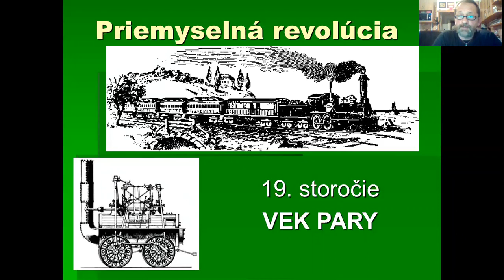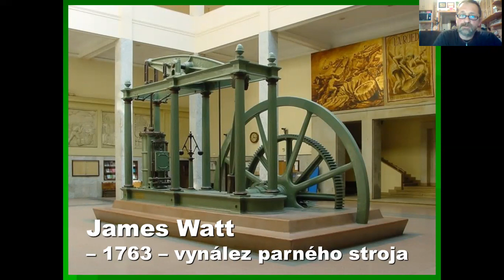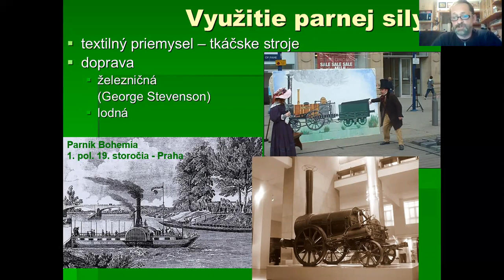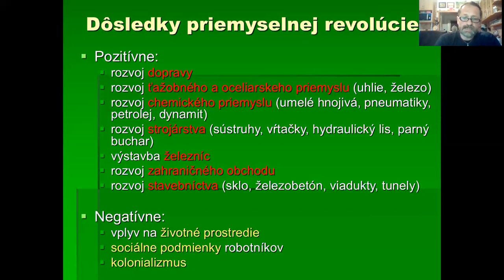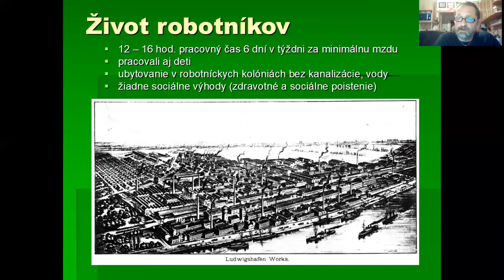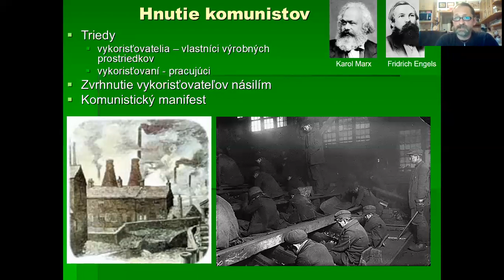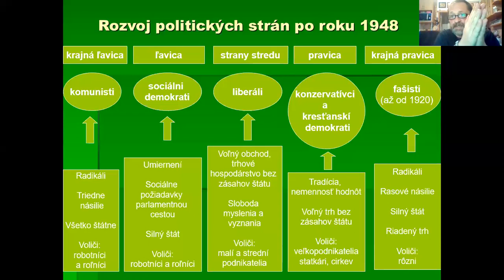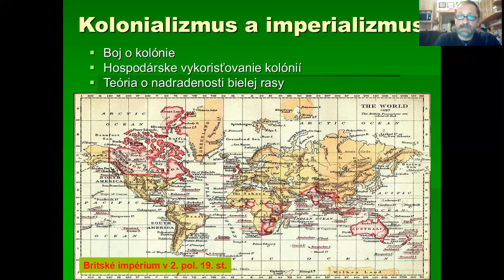Priemyselná revolúcia - 19. storočie - vek pary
1. ročník Dejepis